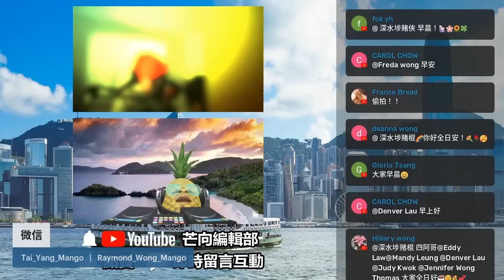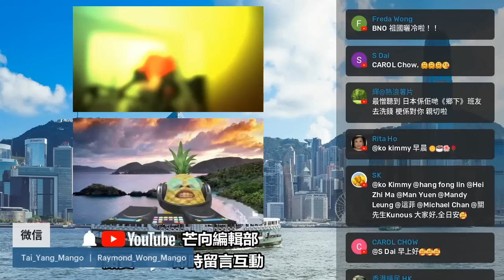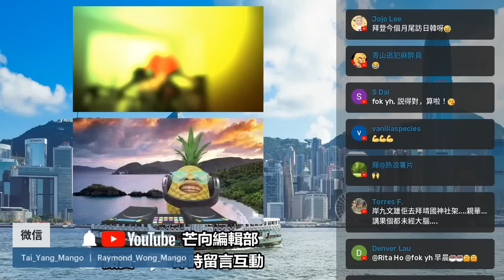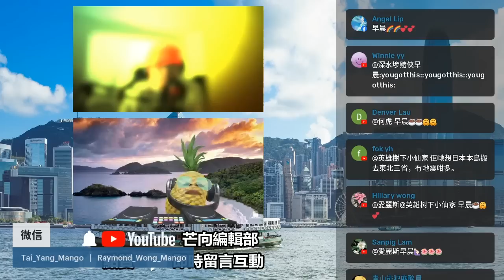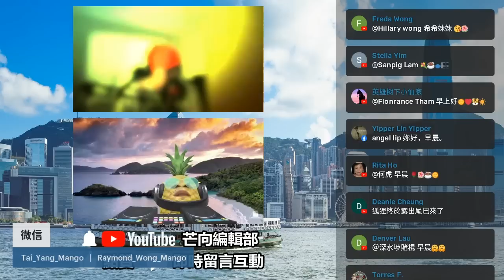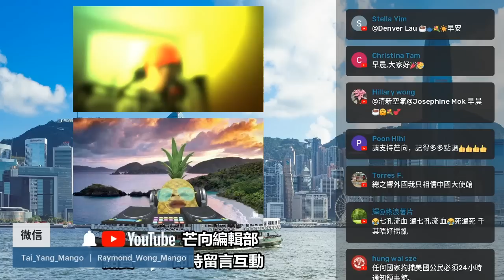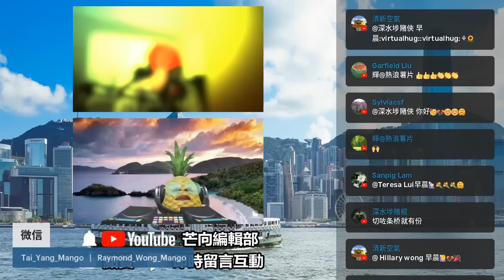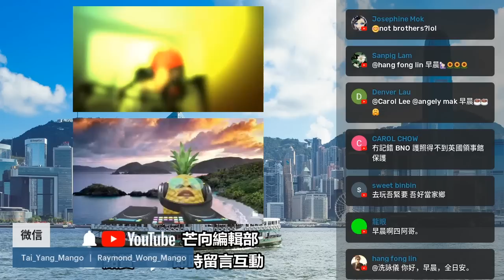20220506N 日本動作多，警告中國遼寧艦不要亂來！ 岸田文雄拜訪英國，受隆重軍禮歡迎！